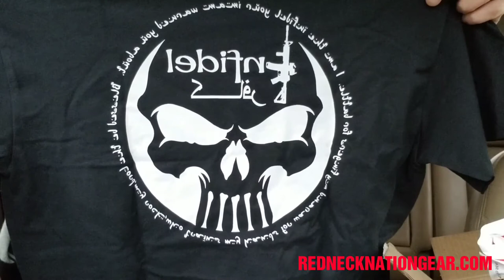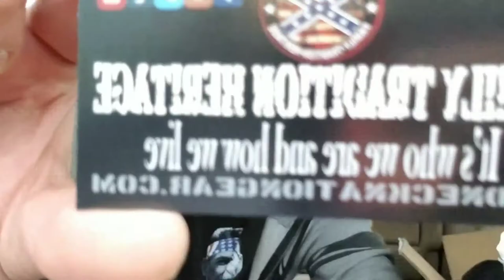REDNECKNATIONGEAR IS THE BEST...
REDNECKNATIONGEAR.COM